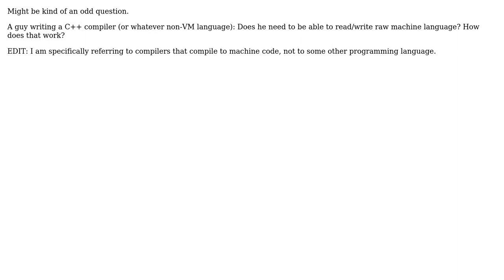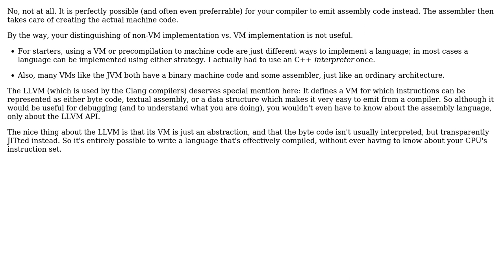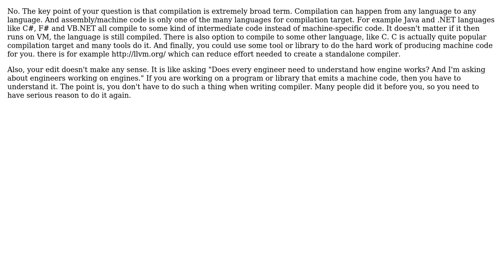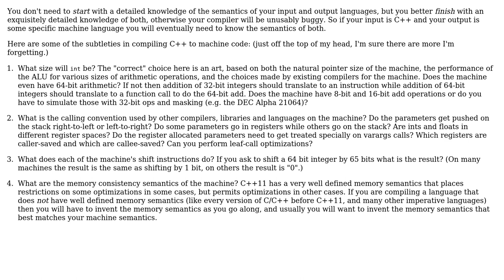Software Engineering: Do compiler-writers actually need to 'understand' machine code?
With thanks & praise to God, and with thanks to the many people who have made this project possible! | Content (except music & images) licensed under CC BY-SA | Music | Images & others | With thanks to user Wandering Logic user Ian user Euphoric user Charles E. Grant user Aviv Cohn user amon and the Stack Exchange Network Trademarks are property of their respective owners. You are responsible for your own actions.